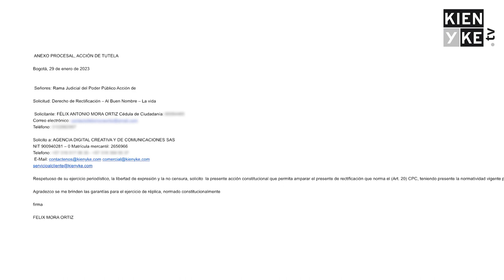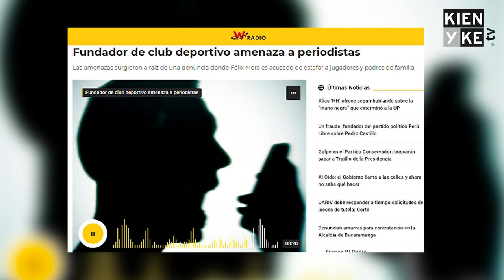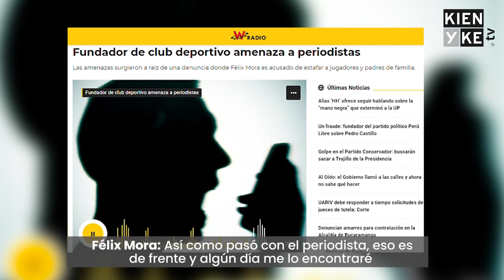PERIODISTA DE KIENYKE habla de la agresión de Félix Mora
Luego del revuelo que causó el lamentable episodio de violencia contra uno de nuestros periodistas, decidimos mostrar detalles exclusivos sobre lo que pasó ese día, en el que Félix Antonio Mora habló sobre su caso en nuestras instalaciones.